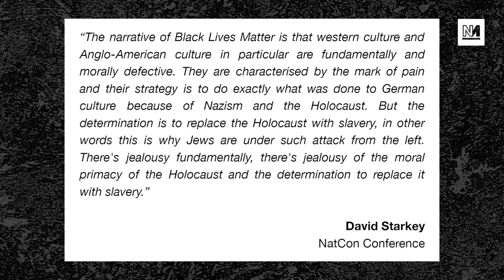David Starkey’s INSANE Take At NatCon Conference